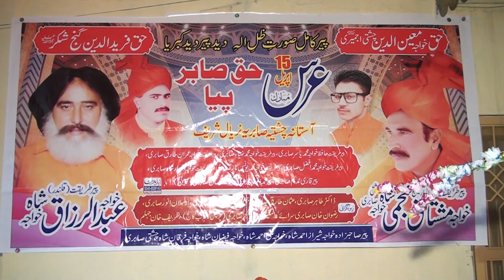astana chishtia sabria naryal 2019